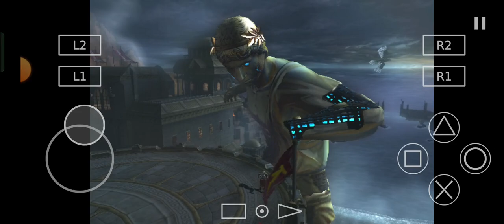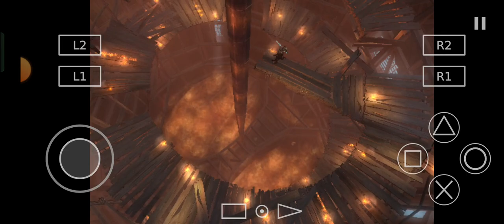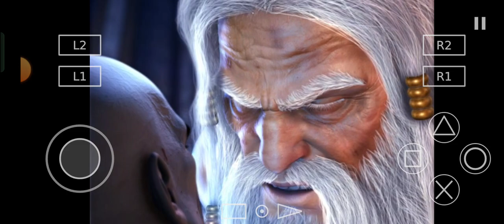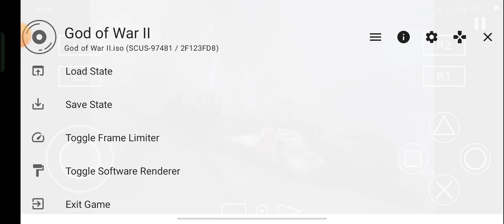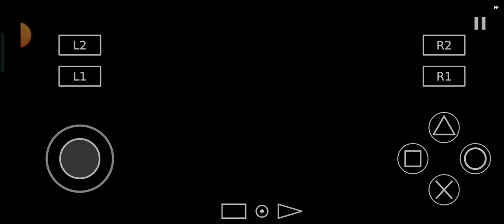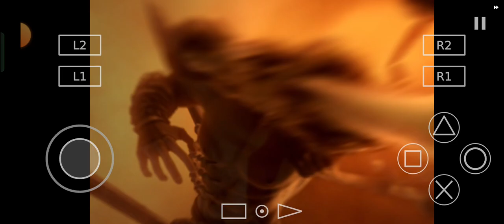God Of War 2 Full Gameplay Video walkthrough -No Commentary||Android Full Gameplay Video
Paver of gamer,
Gaming bakar,
Bestwhatsappstatusfree fire,
free fire shorts
garena free fire shorts
freefire shorts
brokenjoystick shorts
free fire short video
New shorts free fire
FreeFire TikTok
Free FireWhatsapp Status

1.Garena FreeFire Indonesia Live
2.Garena FreeFire Brazil Live
3.Garena FreeFire IIndia Live
4.Garena FreeFire Singapore Live
5.Garena FreeFire Thailand Live

FreeFire Live Streamer
@GyanGaming Live
@Techono Gamerz Live
@NOBRU Viver
@Ujwal Live

Your qurey:-
freefire
ajju bhai
total Gaming
free fire live as gaming
desi gamers
as gaming vs lokesh gamer
lokesh gamer
a_s gaming
diamond king

novo personagem d boas,
loud volume spy like james bond,
solo vs squad on factory,
girlfriend cheated me on factory top,